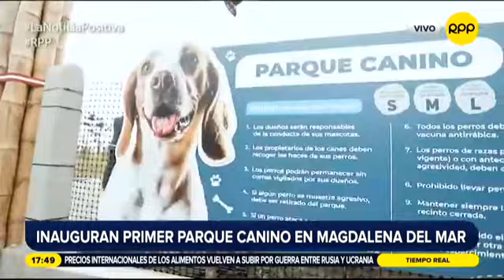Inauguran primer parque canino en Magdalena del Mar.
Se inauguró el primer parque canino en el país llamado 'Esperanza', en el distrito de Magdalena del Mar. Este parque cuenta con un total de 6 mil metros cuadrados de áreas verdes y con una capacidad para más de 44 mascotas. Además, el espacio cuenta con circuitos, laberintos y juegos de entrenamiento.